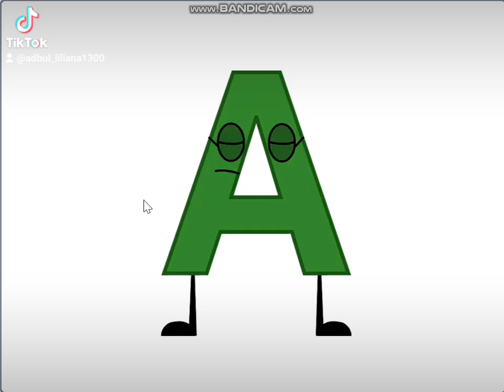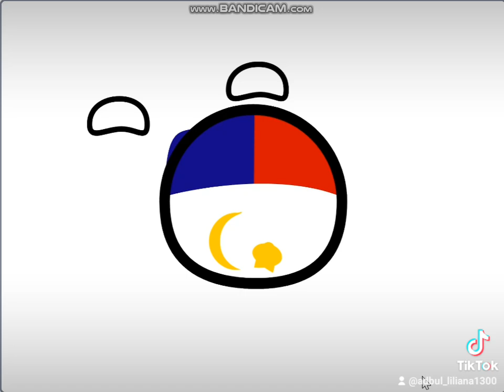I can sure new tiktok jumpstart band